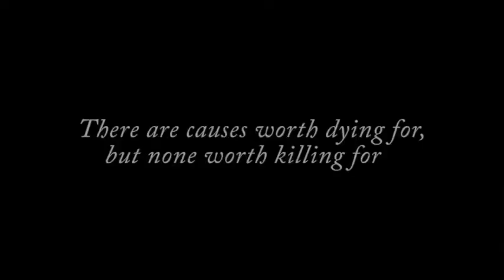Armageddon Teaser -Anokha 2014 Amrita School of Engineering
"For The Gaming Geeks"